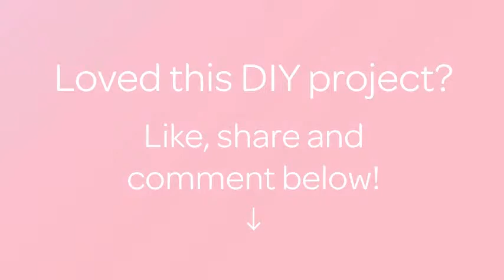可愛いモノグラムティーライトキャンドルホルダーの作り方 - DIY Home - Guidecentral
このDIYガイドについて：
- タイトル： 可愛いモノグラムティーライトキャンドルホルダーの作り方

材料：
- ガラス瓶
- ワイヤー
- モノグラムが印刷されたパーチメント紙
- ペンチ
- モッドポッジ
- LEDティーライトキャンドル
- ハサミ
- 装飾用の苔